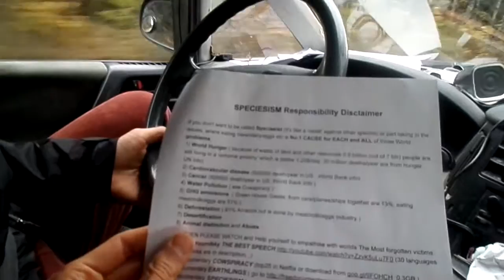Relationship Compatibility With Different Diets & Veganism Discussion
LOVE LIFE!
LIVE!
LAUGH!

Owen!